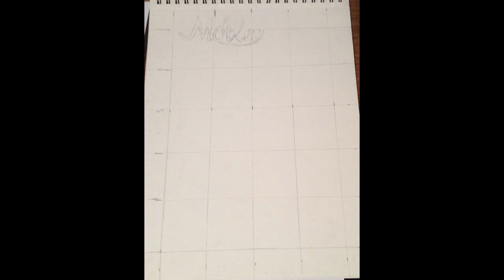Shit then other then RC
2 Motleycrew and Def leapord Drawings